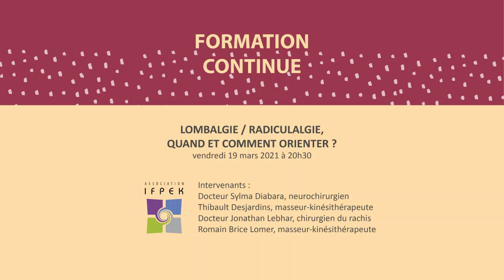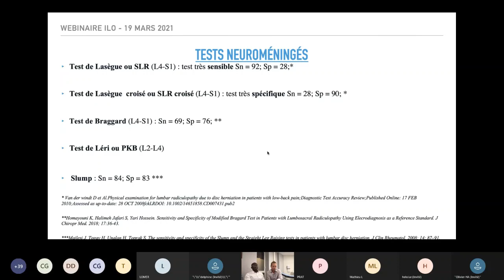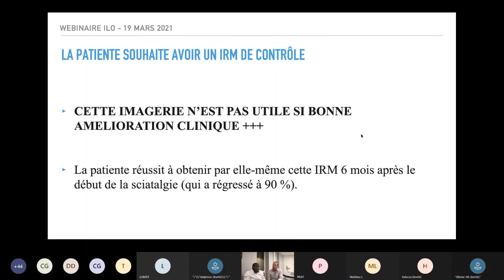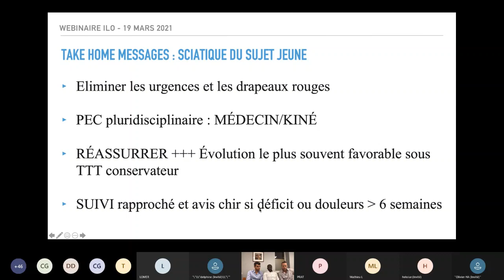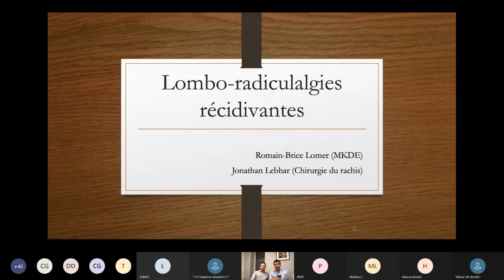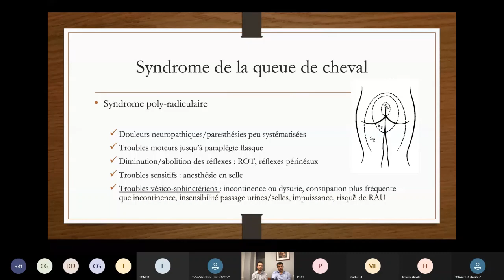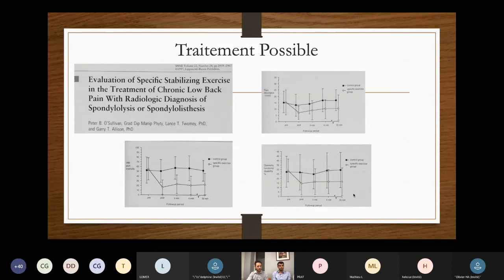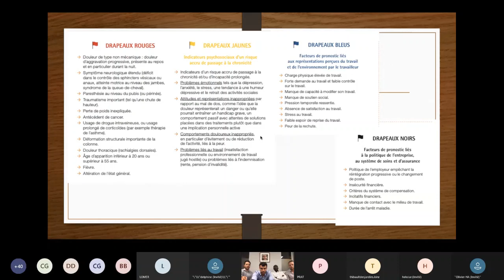Lombalgie / Radiculalgie : quand et comment orienter ?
Webinaire "Lombalgie / Radiculalgie, quand et comment orienter?", ​vendredi 19 mars 2021, organisé par l’IFPEK en association avec le Dr Jonathan Lebhar et Romain Brice Lomer

Prochain webinaire : Jeudi 20 mai 2021 à 20h30 "Lombalgie de l'adulte jeune". Inscription via ce lien